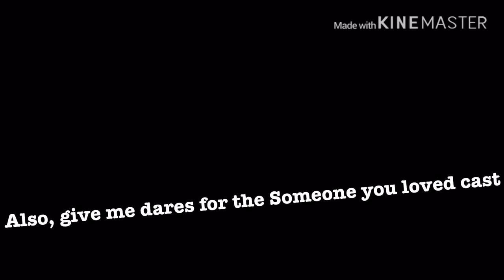Jack’s new look // Gacha Life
Tell me what you think of his new look! Also p, gimme dares for the someone you loved cast! Also, if you have time, look at my community post!

Characters from last series:
- Mint (Main Blonde girl)
-Raven (Main Dark Brown hair girl)
-Ashley (Mint’s little sis)
-Makenzie (Raven’s sister)
-Any parents
-Alex (Adopted kid)
-Any of Mia’s friends (Lynn (artist), Ace (BF), Elijah (other boy), Tina(Elijah’s GF))